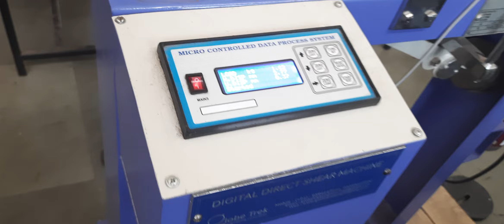Digital Direct Shear Apparatus Installation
Digital Direct shear Apparatus demonstration @globetrekengineeringcorpor1771

organize by team Globetrek @KOLHAPURREPUBLIC

Used for Soil testing @clothingIndia